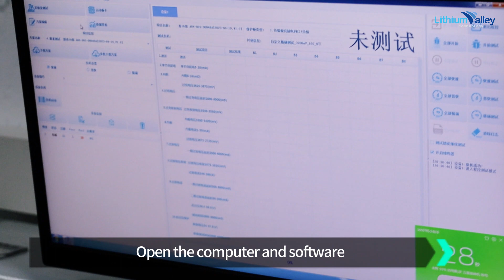Lithium Valley | BMS Test Operation Guide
🌏Explore the future of the photovoltaic energy storage industry! Welcome to watch our BMS Test video now and discover the crucial role of Battery Management Systems. We showcase the test process, allowing you to experience their efficiency and reliability firsthand. Additionally, we delve into the innovation and sustainable development of photovoltaic energy technology.